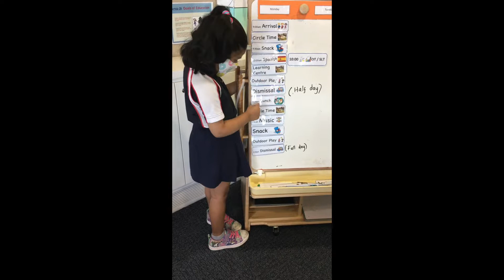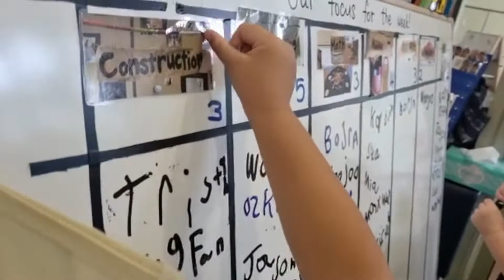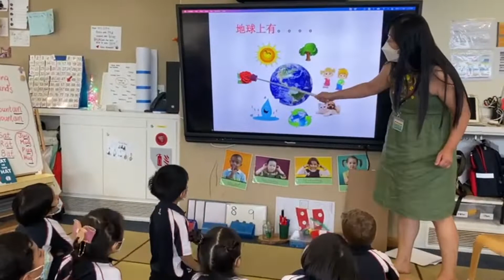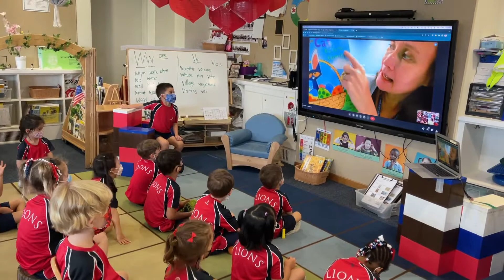Early Learning Village - A Day in the life of KG1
Take a look at what goes in the life of a KG1 student here at Stamford!